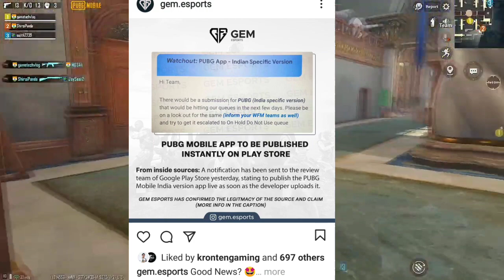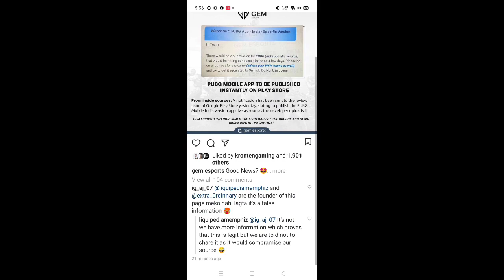😍FINALLY PUBG MOBILE INDIA COMING TODAY ON PLAY STORE MAY BE SOME HOUR'S | PUBGI INDIA NEWS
©NET MECHANICS / 2020